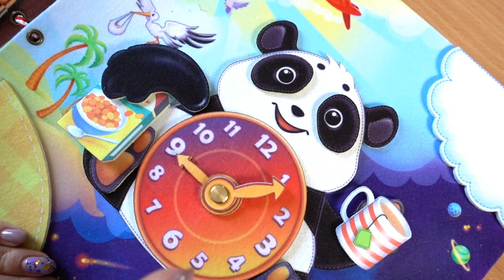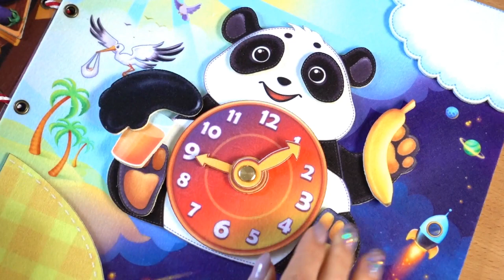Panda Clock Game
Panda clock game is a fascinating activity book. In this book, kids are encouraged to help the main character that is, the Panda, with his daily activities and responsibilities on time. The kids will remain amused due to the fun and quirky character, all the while learning disciplinary skills. The kids are encouraged to help the character in these busy books reach places and do things at the right time, and correct order, or they will lose the game.